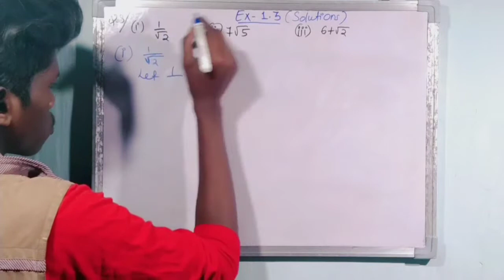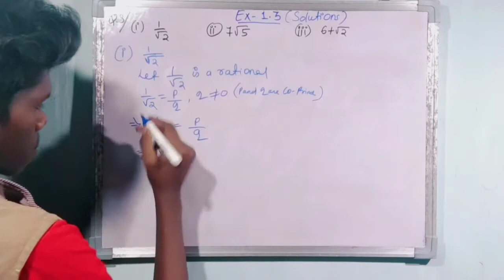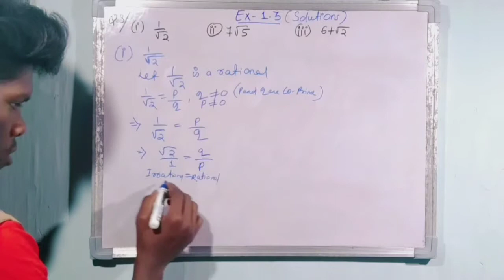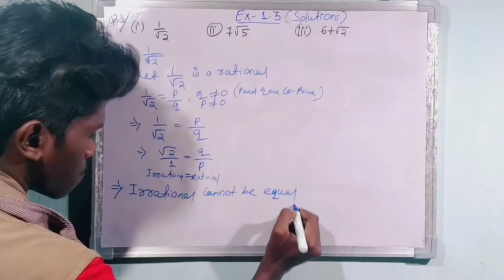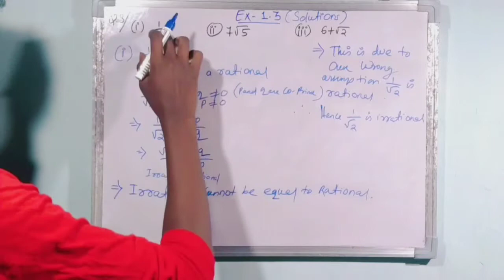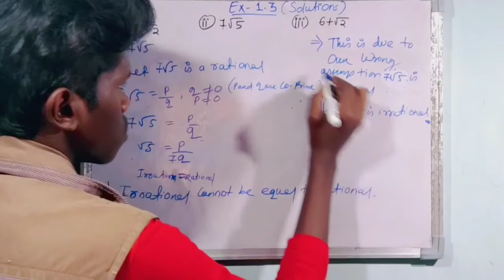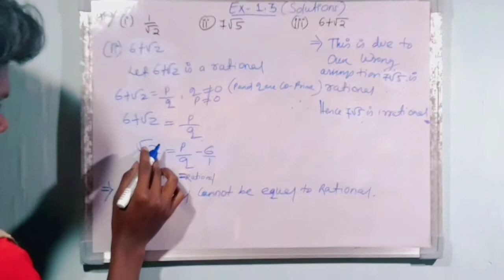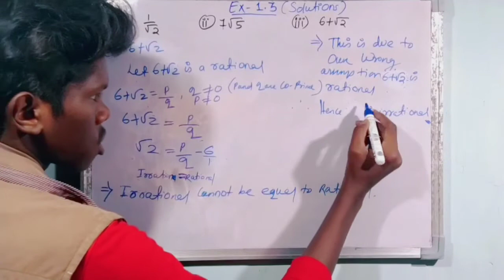Q3( Exercise 1.3) || Real Number Class 10 || Easily explained in hindi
Q3( Exercise 1.3) || Real Number Class 10 || Easily

Keep supporting